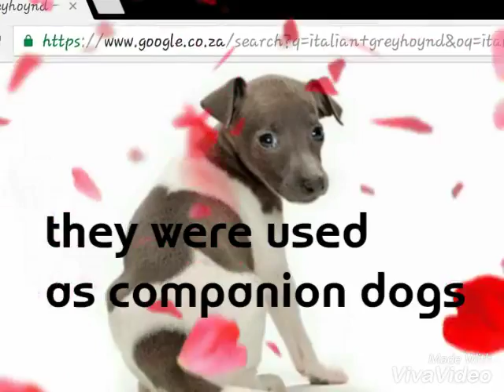Italian Greyhound facts